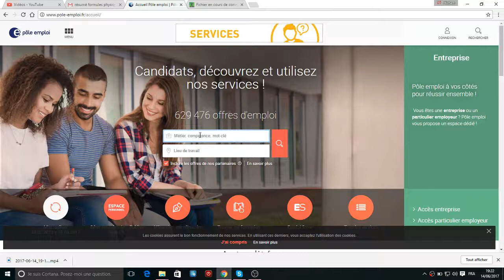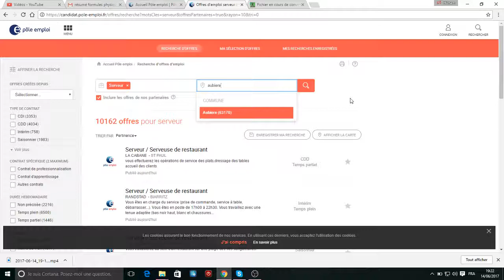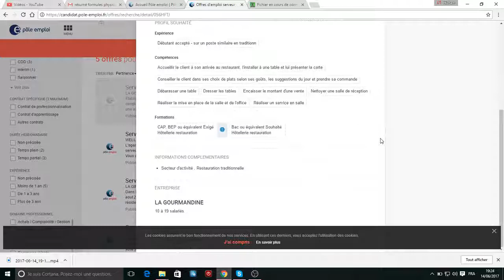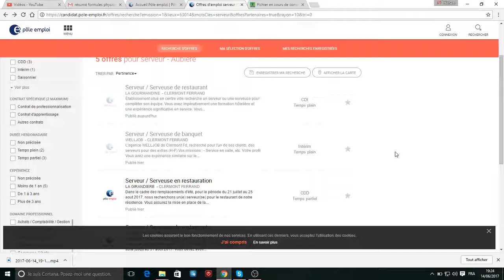Trouver un Job étudiant en France 1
Le but de la chaîne est de fournir des vidéos éducatives pour la préparation de l’examen final du BAC, Terminal S.
Le contenu des vidéos portera sur les deux matières scientifiques : Maths/Physique.

Votre avis nous intéresse, contactez nous si vous avez de propositions de sujets de BAC/Exercices.